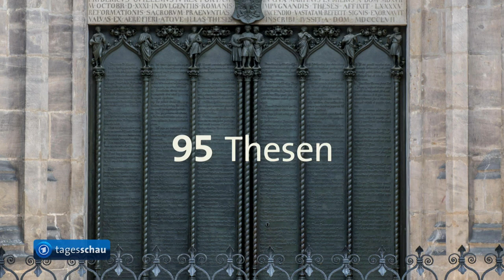Warum wird der Reformationstag gefeiert?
Am 31. Oktober 1517 soll  Martin Luther der Überlieferung nach seine 95 Thesen an die Tür der Wittenberger Schlosskirche geschlagen haben. Damit zog der Theologe unter anderem gegen den Ablasshandel der katholischen Kirche zu Felde.